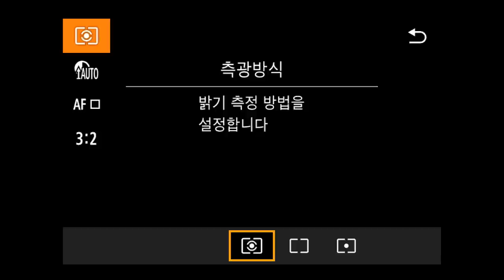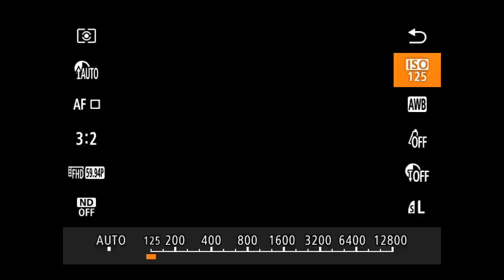Canon PowerShot G5X Quick menu